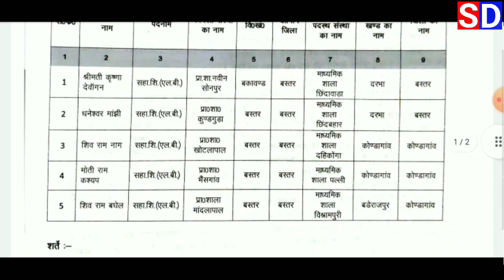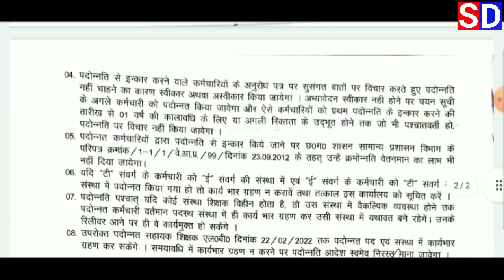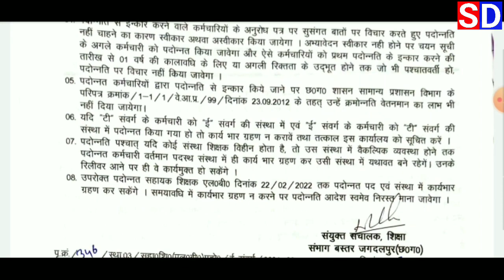सहायक शिक्षक एलबी से शिक्षक एलबी पदोन्नति आदेश जारी। बस्तर संभाग।